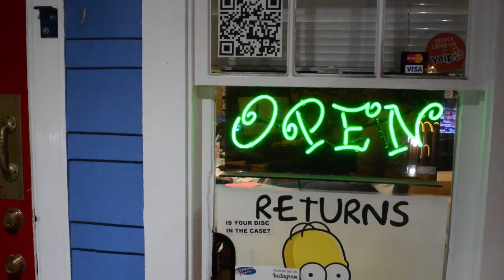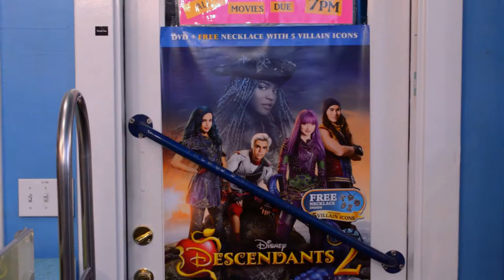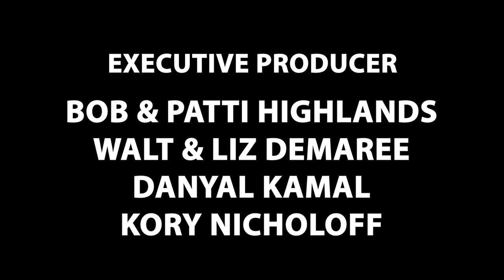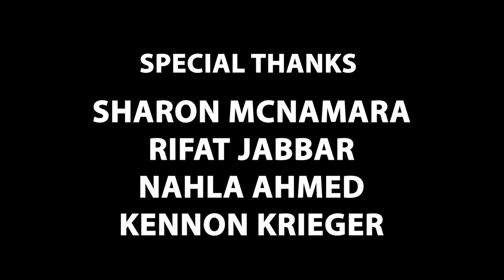S2.E2: THE BIG LIBBY-SKI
S2.E2: THE BIG LIBBY-SKI: Gramps’ sexy drug dealer swings by the store to bring Gramps some goods. Libby learns that moderation is the key to a good trip.